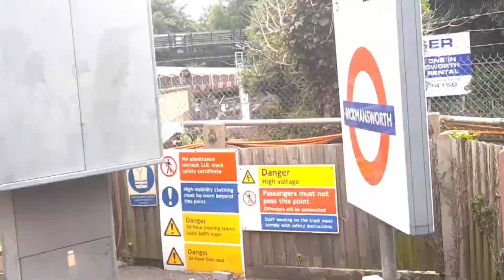Train at West Ruislip on the Chiltern main line and central line on 19 Aug 2024 TFL Express